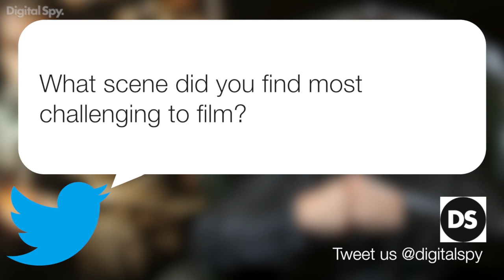Richard Armitage 'The Hobbit' twitter Q&A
'The Hobbit: The Desolation of Smaug' star Richard Armitage answers questions from Digital Spy readers.